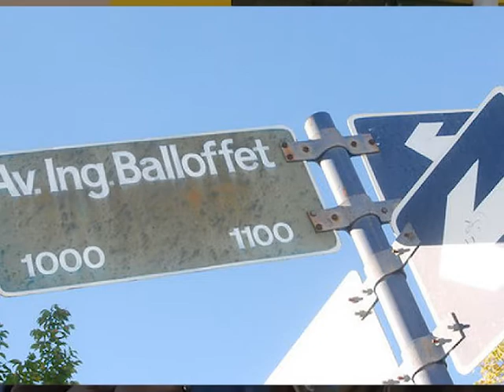NO SÓLO LA BALLOFET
El intendente sanrafaelino y e Administrador General de Vialidad Nacional brindaron a la prensa local, provincial y regional que asistió al acto de inicio de obras de la avenida Ballofet y dieron detalles importantes sobre la obra y otras que están en loista de ejcución.